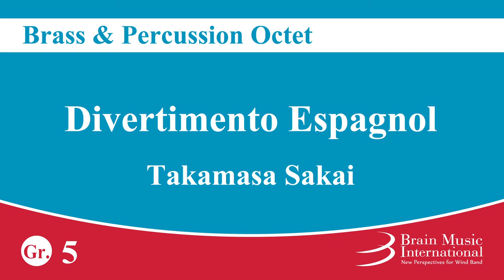Divertimento Espagnol - Brass & Percussion Octet by Takamasa Sakai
Now digital sheet music available!

Divertimento Espagnol
Brass & Percussion Octet
Takamasa Sakai

1. Intrada 0:00
2. Lullaby 1:12
3. Finale 4:00

Grade 5
Time 4:30

2 Bb Trumpets
Bb Trumpet (doubling Bb Flugelhorn)
F Horn
2 Trombones
Tuba
 [Percussion] Glockenspiel, Xylophone, Vibraphone

ENMS-84180

Program Notes:
Commissioned in 2007 by the Nishidenjigata Elementary School Brass Band Club. As the name suggests, it is a Spanish-style divertimento in three movements. What’s being expressed in the 1st and 3rd movements is “passion”, and "the tranquility and kindness of the night" in the 2nd movement .
For performance, it is advisable to devise ways to add contrast such as "quiet" and "moving", "strength" and "calmness". The impression of the song changes greatly depending on the tone of the trumpet with Harman mute, so study various things such as balance.
(Takamasa Sakai)